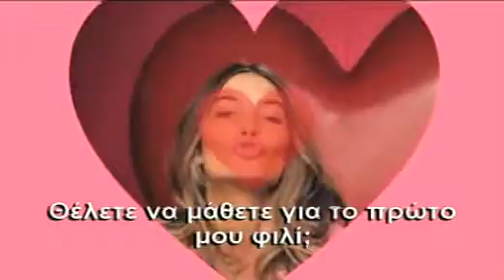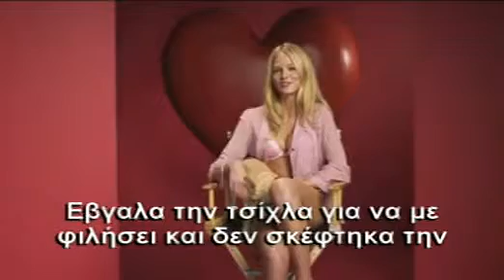control tv: aggeloi ag.balentinos